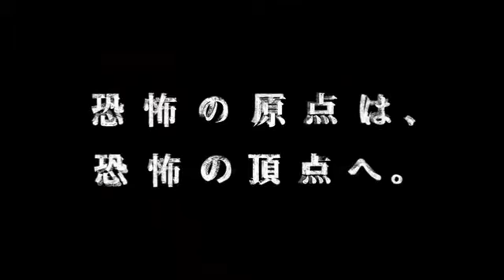Biohazard 5: Japanese Comercial Dramatic Version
This is a new japanese comercial dramatic version of Biohazard 5 for Playstation 3.